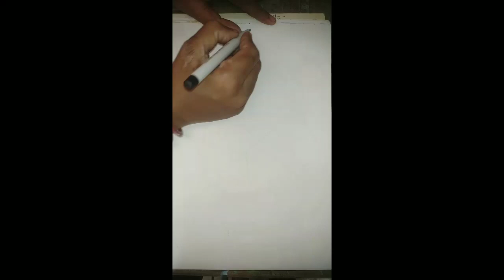Parrot Drawing Easy,parrot on Tree Drawing,How To Draw a Bird,Birds Drawing#how to draw 2023 number